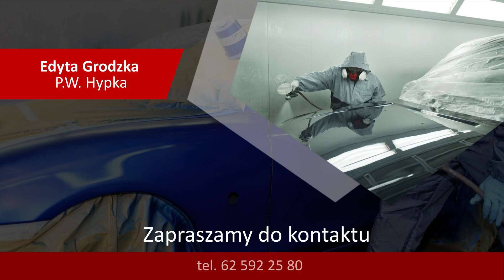Mieszalnia lakierów samochodowych Kalisz P.W. Hypka Edyta Grodzka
MieszkalniaLakierówSamochodowych P.W. Hypka Edyty Grodzkiej z Kalisza od 2003 roku zajmuje się dostarczaniem do klientów produktów wysokiej jakości. Na miejscu uzyskiwane są oczekiwane przez nich kolory i barwy, zarówno na podstawie kodu lakieru od producenta, jak i dostarczonego wzornika. W ofercie znaleźć można też lakiery specjalne i występujące w wybranych modelach aut. Wszystkie lakiery przeznaczone są do zastosowań profesjonalnych, gdyż dopiero wtedy uzyskują swoje pełne właściwości. Mieszalnia może przygotować też
lakier w niewielkiej pojemności do wykonania zaprawek lakierniczych drobnych rys i odprysków.

O szczegóły można pytać na miejscu.